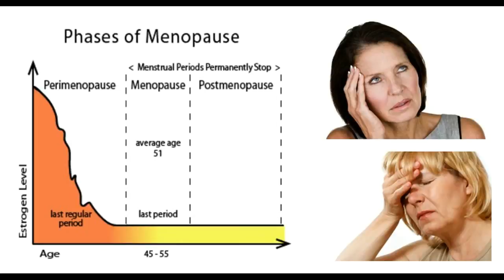Менопауза Смутного Лучшие варианты лечения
Это видео Менопауза Смутного Лучшие варианты лечения -This Video Has Menopause Troubles The Best Treatment Options